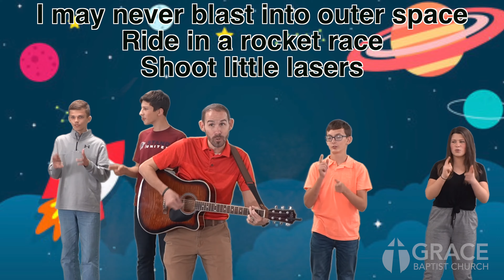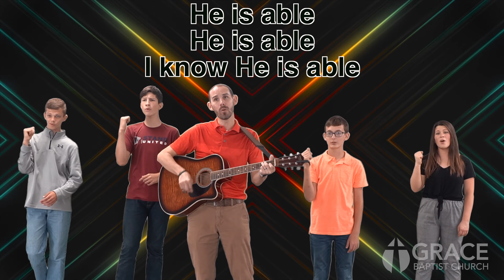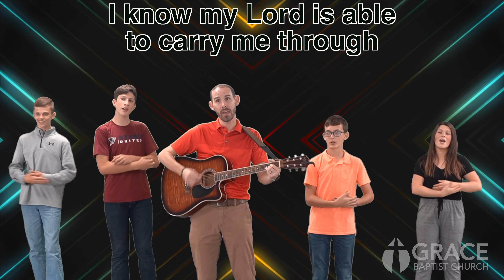9 23 20 Bible Time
Tune in tonight for Children's Bible Time that will include puppets, singing, and a lesson from the Bible.